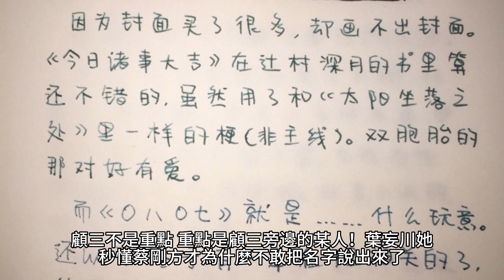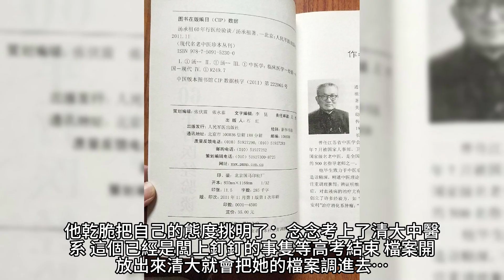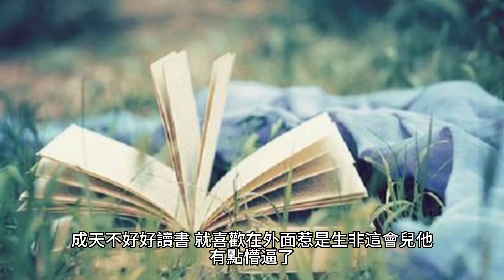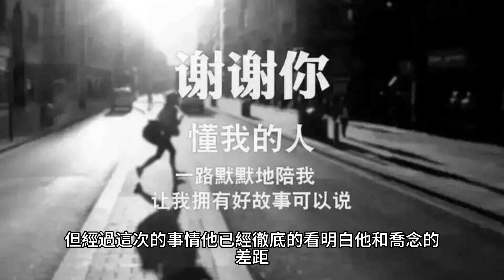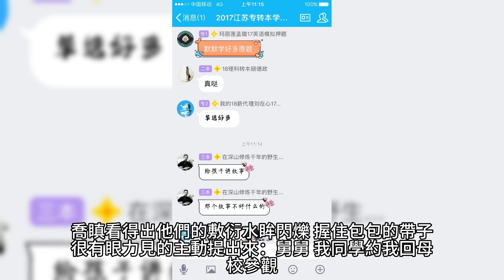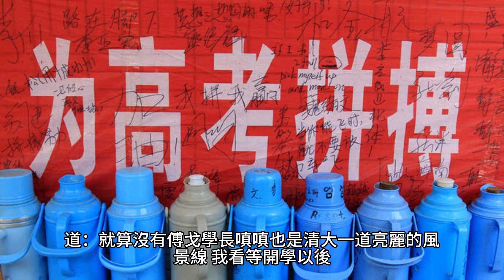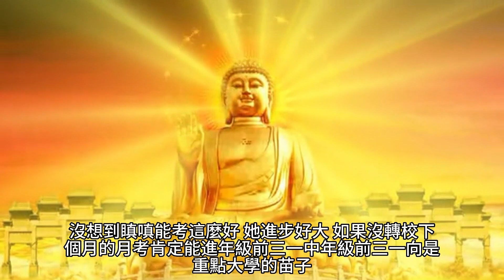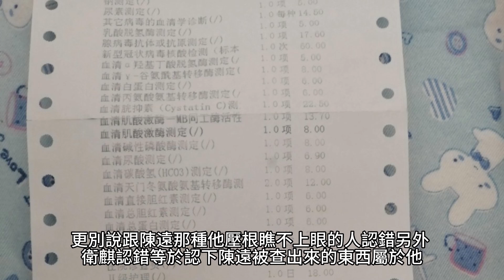{夫人她馬甲又轟動全城了}502~537章 有聲字幕小說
夫人她馬甲又轟動全城了

作者：靈小哥